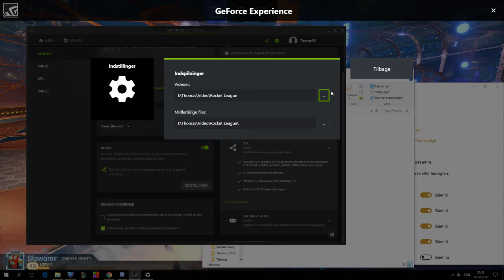The Rocket League Experience